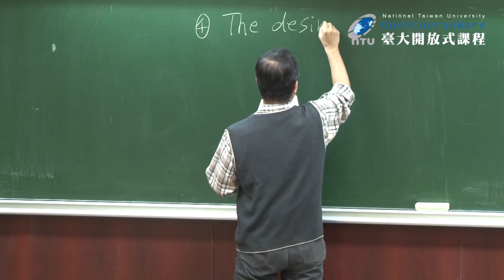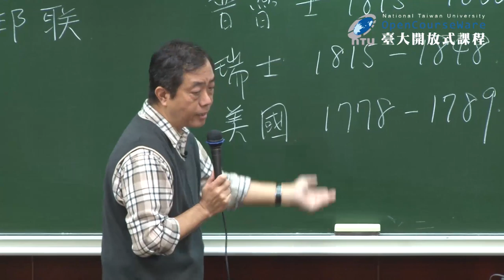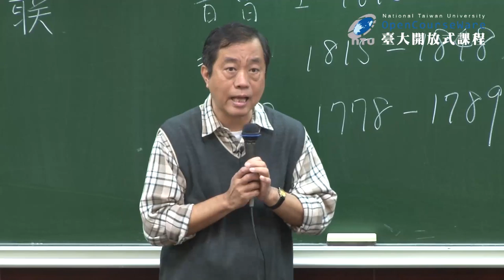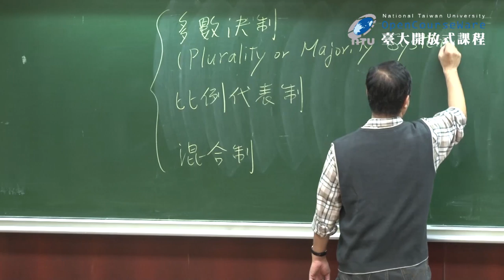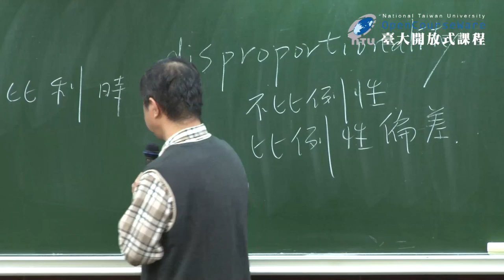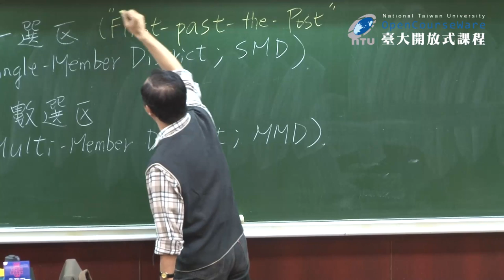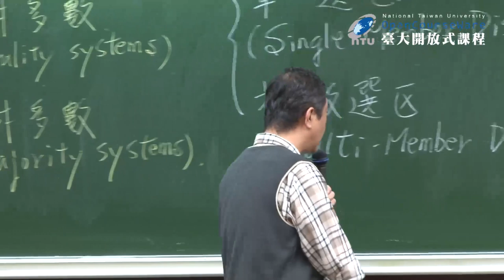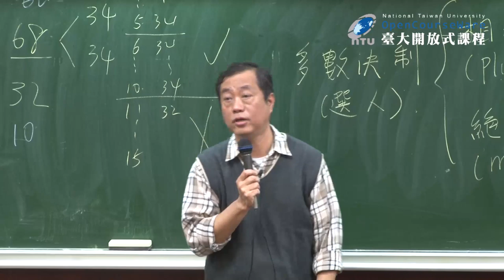政治學 12. 國家 (二)